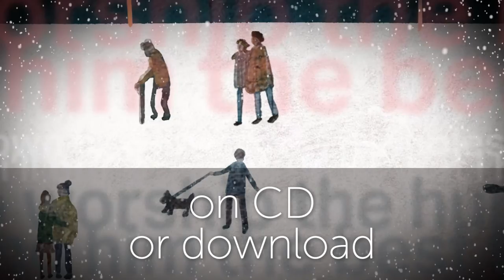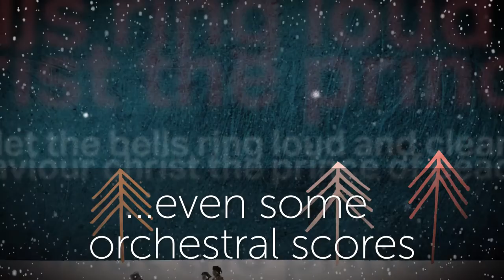Christmas Songs by Resound Worship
CD, downloads, charts, scores, videos.